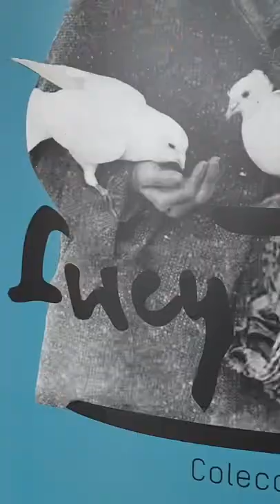👀 🖼 Shorts MuseoLucyTejada SemanaSanta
👀 🖼 Invitamos a los pereiranos y turistas, a visitar y conocer las maravillosas obras de la maestra Lucy Tejada durante la SemanaSanta2022. ¡Los esperamos en el Centro Cultural Lucy Tejada!